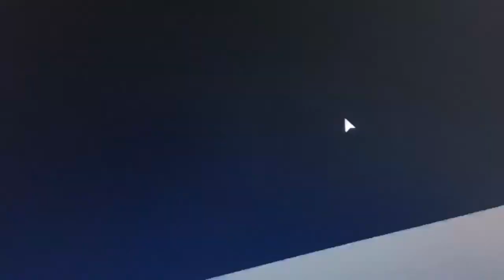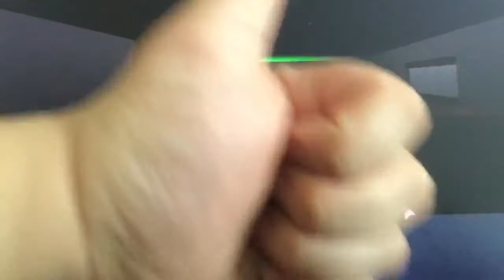Roblox I Don’t Feel So Good Simulator: How To Find The Time Stone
Here’s My Tutorial on How To Find The Time Stone in the I Don’t Feel So Good Simulator game on Roblox.